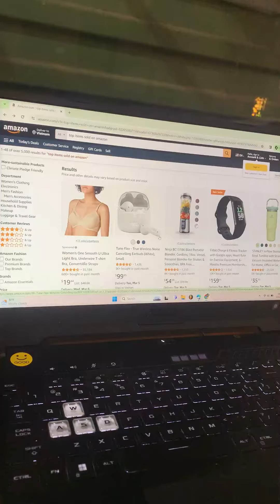Khám phá Top website research sản phẩm và keyword tốt nhất cho seller Print-on-demand!